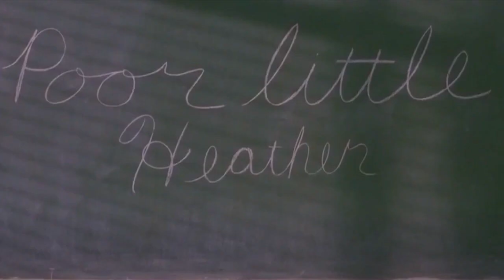Freak Slug - Disorder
Unofficial video for "Disorder" orignially by Joy Division, covered by Freak Slug.

Footage is from 'Heathers' 1998